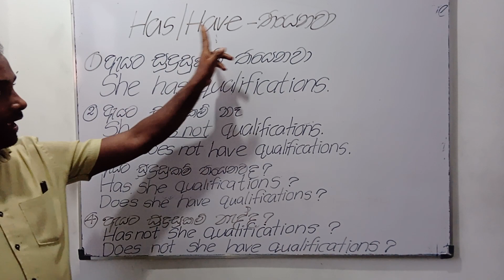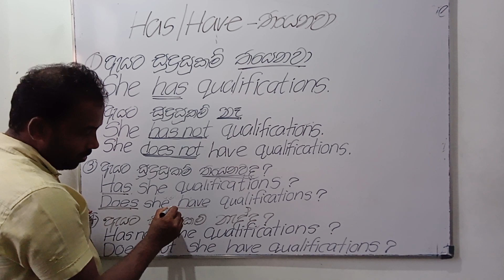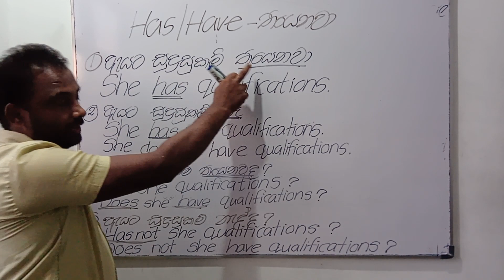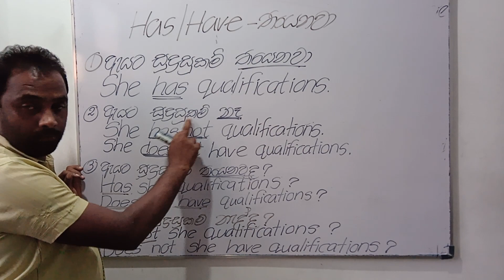24 . HAS / HAVE - තියෙනවා ,නෑ ,තියෙනවාද ,නැද්ද